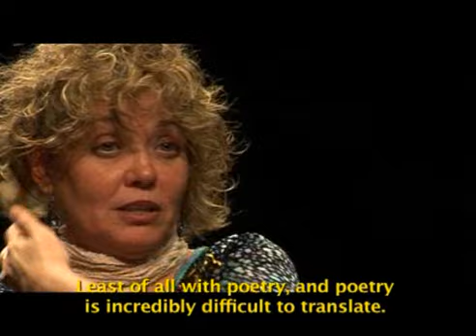Poetàrium / entrevista Dolors Miquel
Entrevista a Dolors Miquel. Poetàrium és una iniciativa de l'Institut Ramon Llull per a la difusió de la poesia catalana.